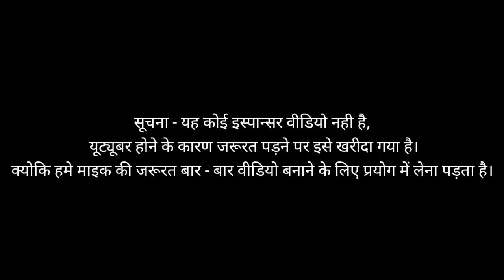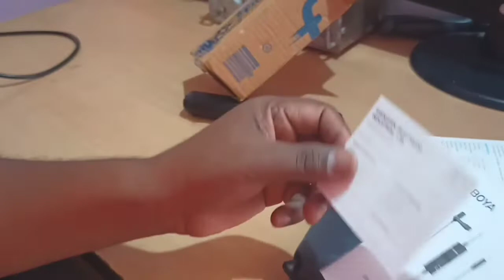BOYA BY-M1 आखिर माइक की जरूरत पड़ ही गयी व्लोग वीडियो बनाने के लिए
BOYA BY-M1 - आखिर माइक की जरूरत पड़ ही गयी यूट्यूब वीडियो बनाने के लिए, अब से आपको क्लीयर आवाज के साथ मेरा यूट्यूब पर मिलने लगेगा।